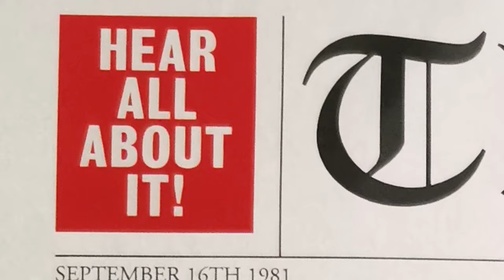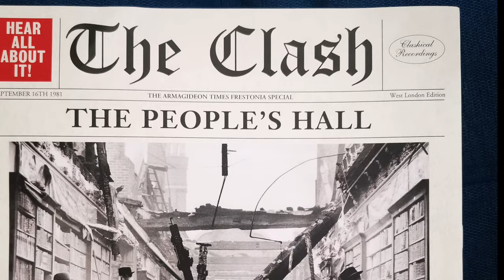Futura 2000 - The Clash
from People's Hall 2022 - Combat Rock ++